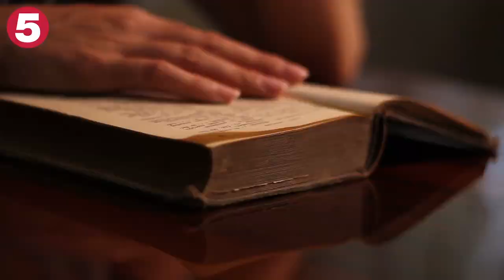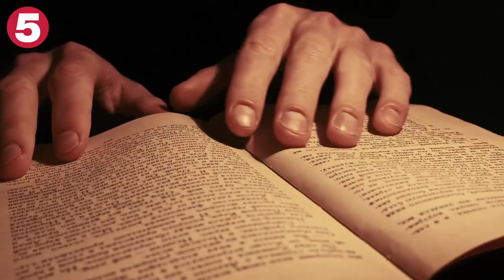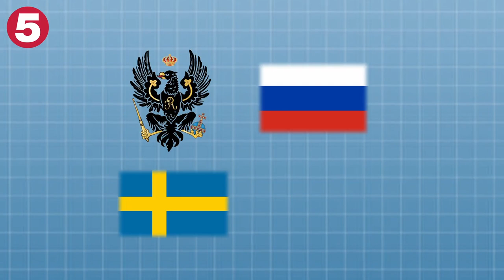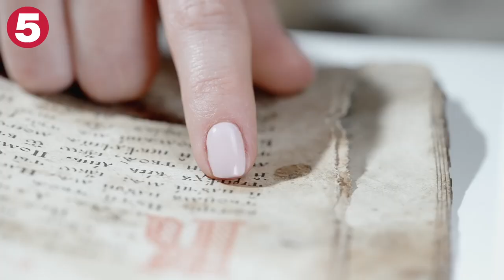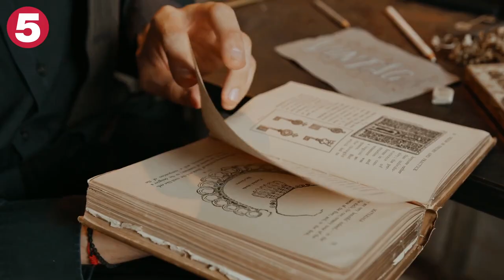Napoleon and The Battle of Eylau 1807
Napoleon and The Battle of Eylau 1807 | Napoleonic Wars: Battle of Eylau 1807 Documentary - Relive the epic clash of empires as we delve into the historic Battle of Eylau in 1807, a pivotal moment in the Napoleonic Wars. Join us as we explore Napoleon's strategic genius, the fierce combat on the icy battlefield, and the dramatic twists that shaped the course of European history.

Despite his decisive victories over Austria and Russia at Austerlitz in 1805 and over Prussia at the twin battles of Jena-Auerstedt in 1806, Napoleon Bonaparte wasn't able to end the war. In 1807 a new Russian army under the generals Bennigsen, Barclay de Tolly and Bagration supported by the Prussian forces of L'Estocq challenged the emperor and his marshals Ney, Davout, Murat, Augereau, Soult at the battle of Eylau during the War of the Fourth Coalition.